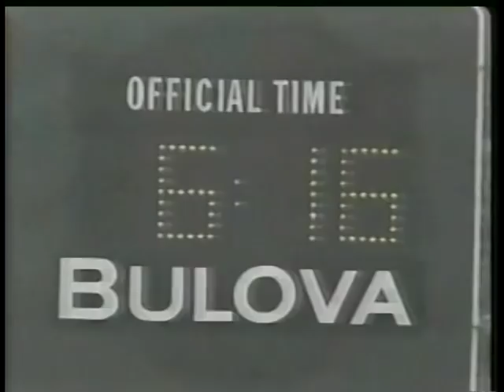1981 10 18 San Diego Chargers at Baltimore Colts